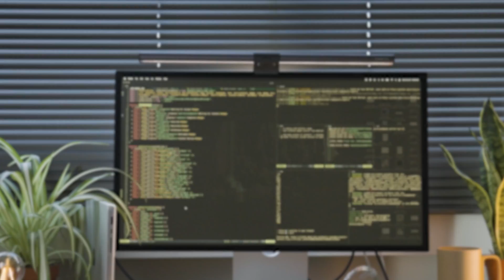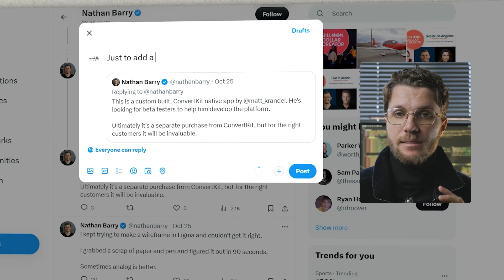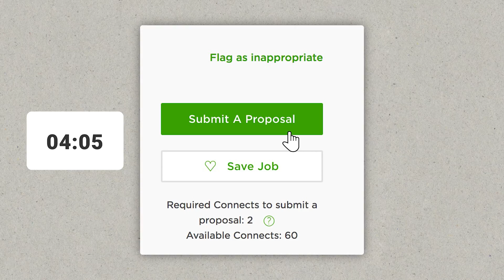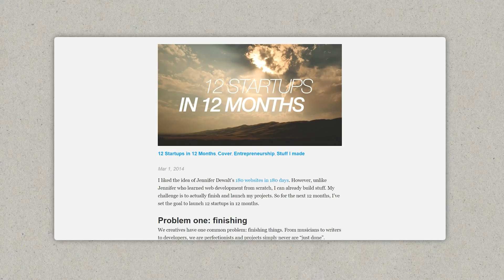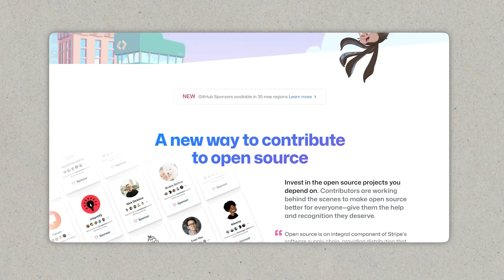5 Coding Side Hustles for 2024